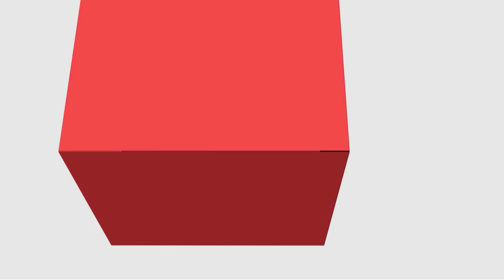[PED] Teoria e Metodologia da Educação Física - Apresentação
Disciplina de Teoria e Metodologia da Educação Física com professor Ângelo Juliano Carneiro Luz para o curso de Pedagogia - EaD da Universidade Estadual do Centro Oeste do Paraná.